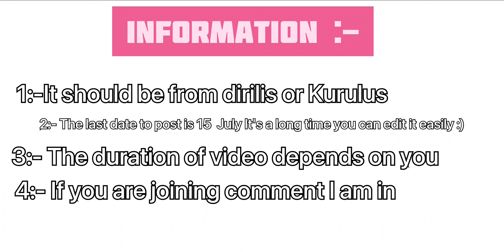200 subs special contest!!asbahnaeem